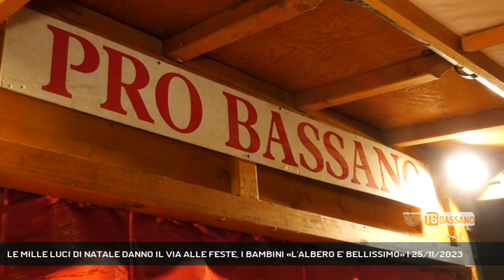LE MILLE LUCI DI NATALE DANNO IL VIA ALLE FESTE, I BAMBINI «L'ALBERO E' BELLISSIMO» | 25/11/2023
TG Bassano del Grappa 25/11/2023 - BASSANO DEL GRAPPA - Le mille luci del Natale danno via alle feste. In Piazza Libertà tantissimi i bambini e le famiglie in festa per la tradizionale l'accensione dell'albero. (Servizio di Sharon Di Carlo) - Segui Rete Veneta anche sul digitale terrestre! Visita il sito